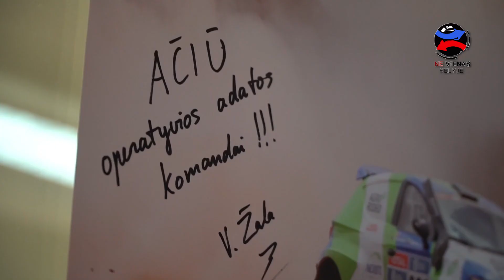Dakaras 2019 „iGO2Dakar“ – 03. 2019 02 17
Dakaras 2019 „iGO2Dakar“ – 03.

Reportažas apie specialią nedegią lenktynininkų aprangą ir apie nedegius siūlus.

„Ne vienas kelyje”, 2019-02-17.